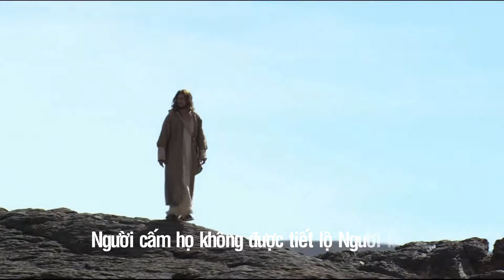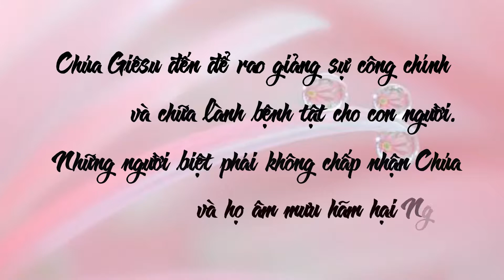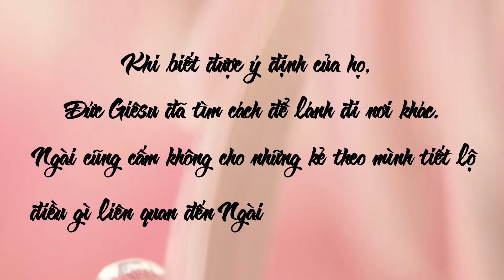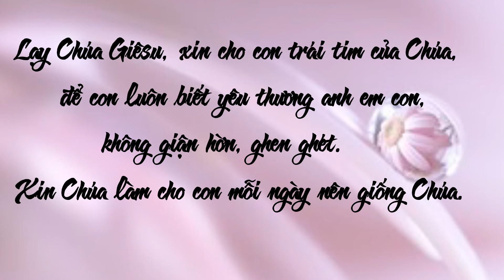Sống Lời Chúa: Thứ Bảy – CN XV TN năm C